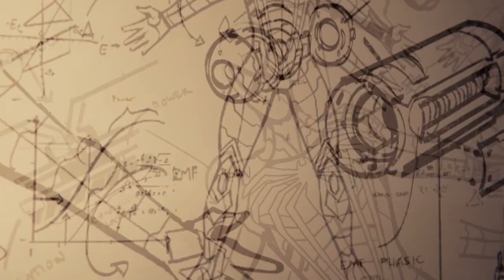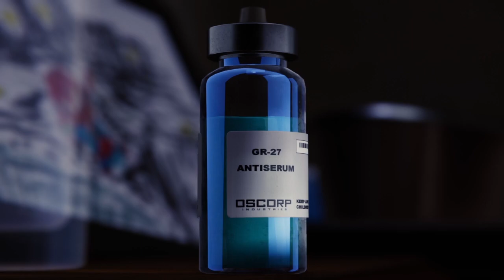SPIDER-MAN PS4 ENDING | FINAL BOSS FIGHT - Walkthrough Gameplay (Marvel's Spider-Man) PS Noobmaster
Check out more videos from spiderman 2018 games on our channel.

Thanks
SPIDER-MAN PS4 ENDING | FINAL BOSS Fight

Device: PS4 Slim

Marvel's Spider-Man is an action-adventure game based on the Marvel Comics superhero Spider-Man, developed by Insomniac Games and published by Sony Interactive Entertainment for PlayStation 4. It will be the first licensed game developed by Insomniac. The game will tell a new story about Spider-Man that is not tied to an existing comic book, video game, or film. It will cover both the Peter Parker and Spider-Man aspects of the character.